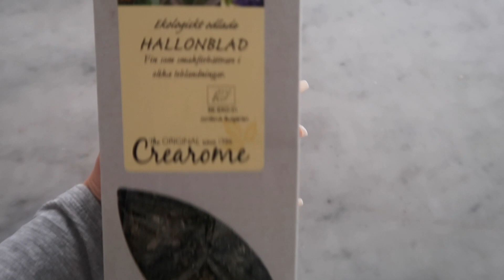Försöker starta igång förlossningen! - Gravid vecka 40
I denna vlogg testar jag olika saker för att starta igång förlossningen!
Hoppas att ni gillar vloggen! STOR KRAM!